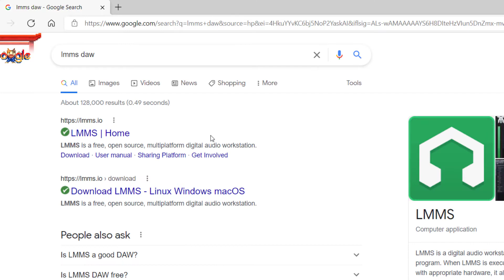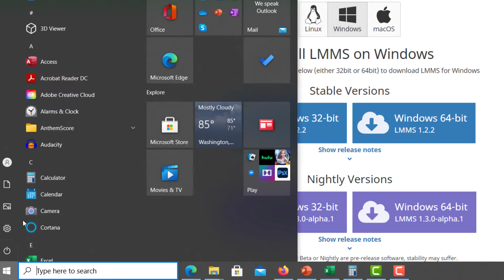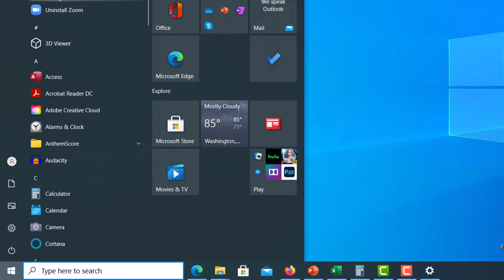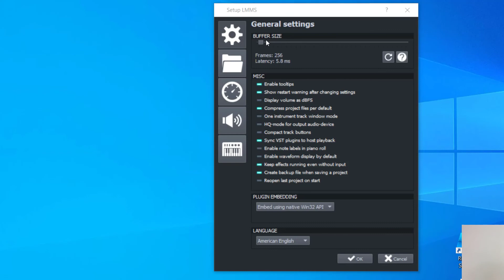How to Download and Install LMMS on PC or Mac (Free Music DAW)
How to install LMMS Music Software tutorial.  Learn how to download and install LMMS onto your PC or Mac computer.   LMMS is a free to use digital audio workstation.  Check out my full course on composing music for video games

LMMS is a free to use DAW that will help you recording live music as well as editing music files.  It will help you with the music files that you work with. I hope you enjoyed this tutorial on how to download and install LMMS.

Best,

Kyle Davies, Musician Startup